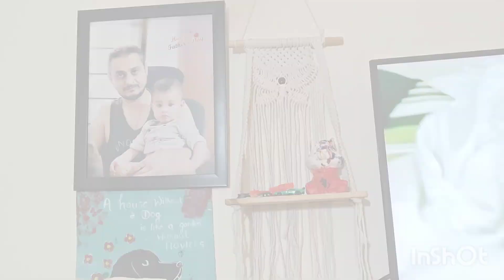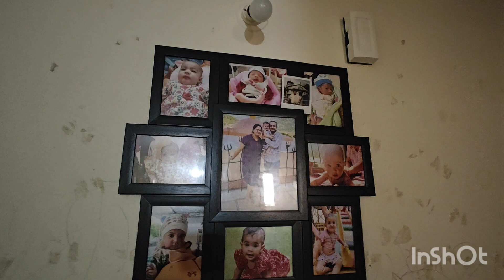Husband bhi dekh kr reh gye|Itne saste mai layi Sara saman|Vlog